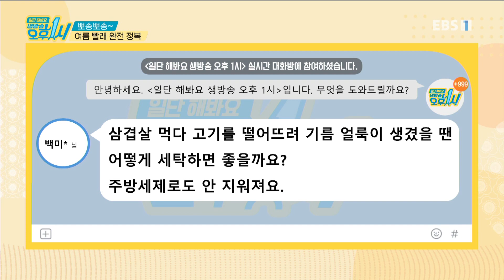일단 해봐요- 생방송 오후 1시 - 뽀송뽀송~여름 빨래 완전 정복_#002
공식 홈페이지 뽀송뽀송~여름 빨래 완전 정복,

덥고 습한 날씨! 땀을 많이 흘리게 되는 여름철에는 옷 관리에 더 많은 신경을 기울여야 하는데.
특히 여름옷은 높은 온도와 습도로 인해 빨래가 잘 마르지도 않는 데다가 자칫 빨래에서 쉰내가 난다거나 흰옷에 누런 때가 얼룩지기도 한다. 무엇보다 가장 큰 문제는 땀을 많이 흘리는 여름철 빨래에는 세균이 번식하기 쉬워 알레르기성 피부염과 같은 질환을 일으킬 수 있다고. 따라서 '일단 해봐요. 생방송 오후 1시'에서는 냄새 잡는 여름철 빨래 노하우부터 흰색 옷이 많은 여름옷 세탁 관리 방법에 대해 숙지하고 면 소재 옷은 물론 리넨, 인견 등 소재별 여름옷 관리 방법에 대해 자세히 알아본다.

70분 생방송으로 한 가지 주제를 깊이 있게 파고드는 '일단 해봐요 생방송 오후 1시'는